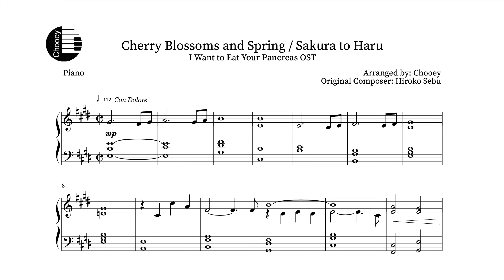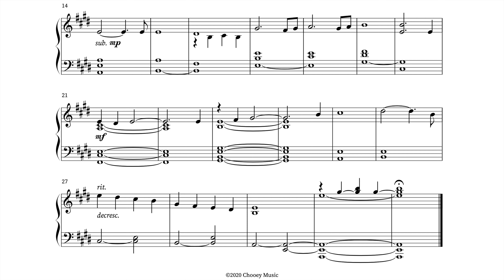"Cherry Blossoms and Spring / Sakura to Haru" - I Want to Eat Your Pancreas OST (Piano Sheet Music)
Please look forward to my next video!

Chooey

Donations are greatly appreciated and will help fund my next project!

Piece: Cherry Blossoms and Spring / Sakura to Haru / 桜と春
Anime: I Want to Eat Your Pancreas / Let Me Eat Your Pancreas / 君の膵臓をたべたい / 너의 췌장을 먹고 싶어
Arranged by: Chooey
Composed by: Hiroko Sebu / 世武裕子
Genre: Soundtrack
Released: August 29, 2018